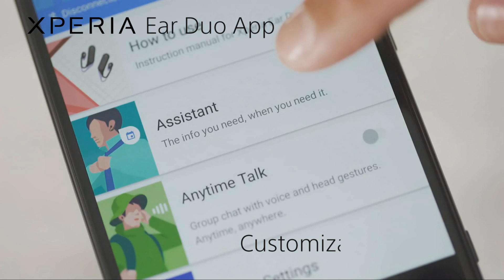Product Videos: Sony Mobile: Xperia Ear Duo Video 3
Seattle video production company Bayside Entertainment produced this customer informational video highlighting features of Sony's latest smart wearable device, the Xperia Ear Duo. They shot the spots using Sony product manager Jon Regala as the spokesperson to give it an authentic and personalized feeling.